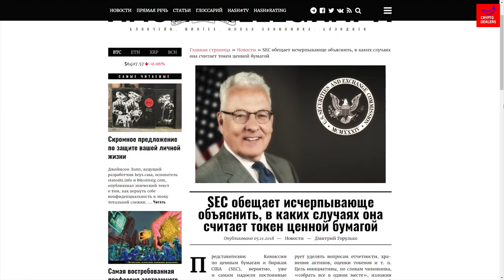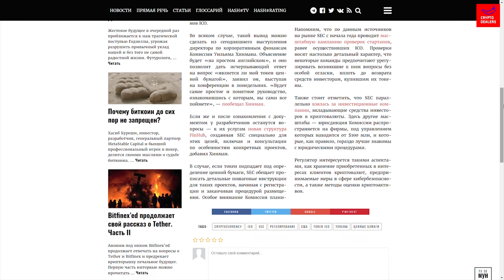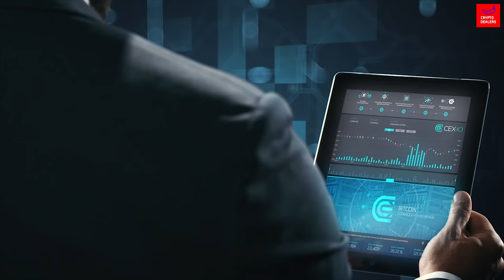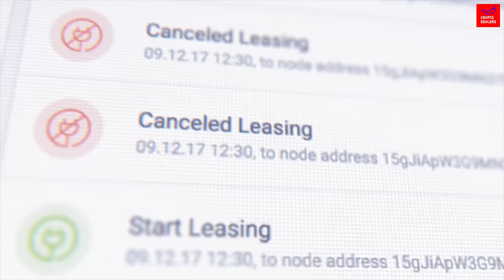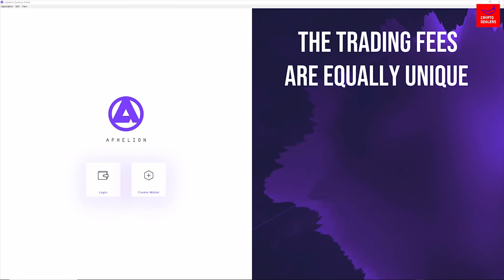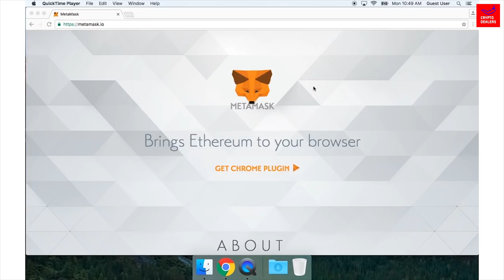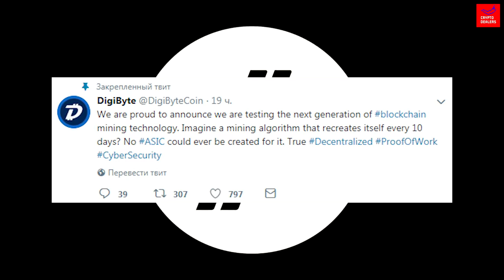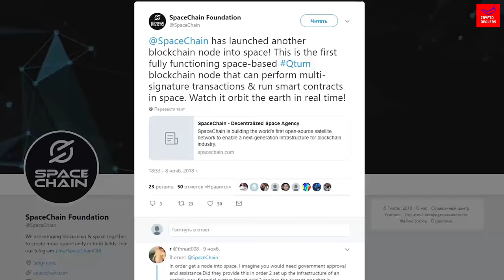Биткоин вырастет к 2019. Начало эры DEXов.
00:56 SEC прищучила основателя EtherDelta за обмен ценных бумаг без регистрации
01:38 SEC пообещали всё  объяснить
03:00 Фантастические DEXы и места их обитания
05:00 Waves DEX
06:00 Aphelion DEX
07:00 EtherDelta

Блиц
08:20 Состоялся запуск первого стейблкоина на блокчейне EOS
08:45 DigiByte будет перенастраивать алгоритм каждые 10 дней для борьбы с ASIC-майнерами.
09:07 Проект SpaceChain запустил ноду Qtum в космосе
09:35 Выборы NEM Foundation